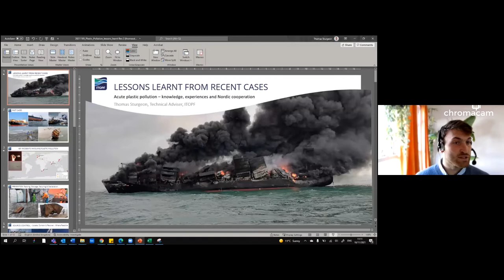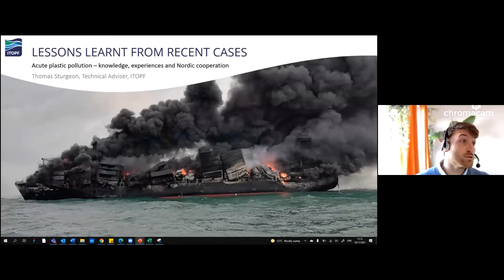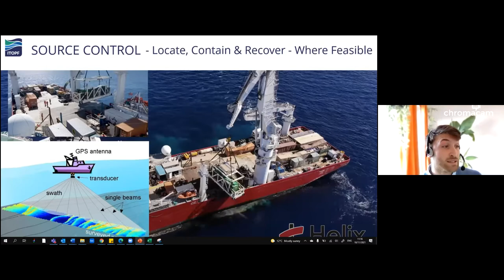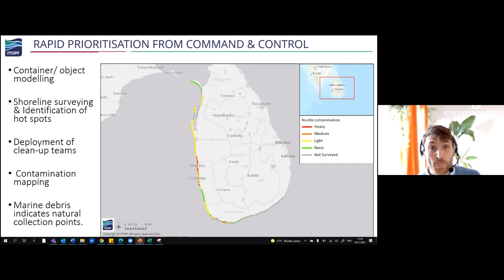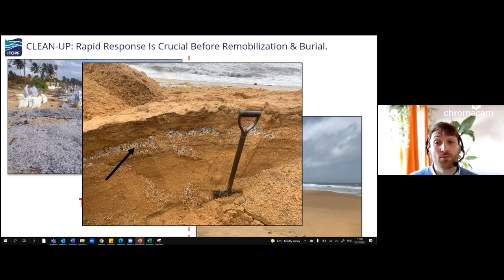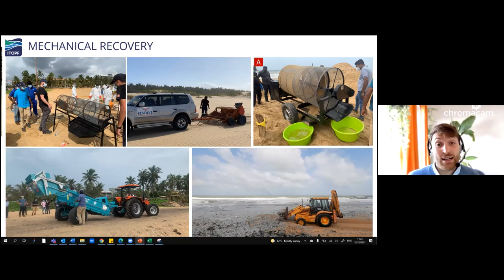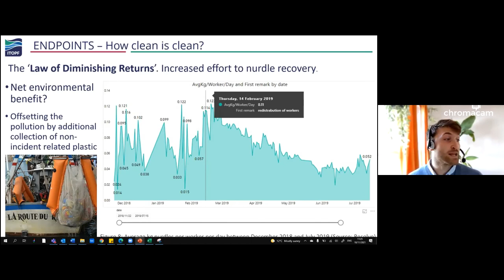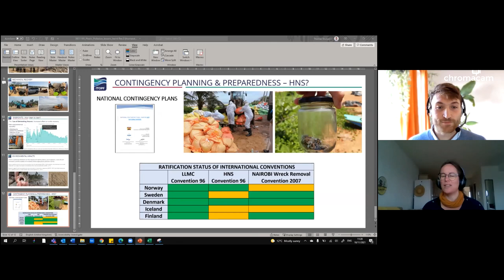ITOPF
Lessons learnt from recent incidents ,ITOPF
Thomas Sturgeon, Technical Advisor